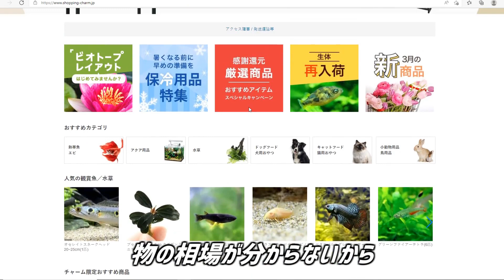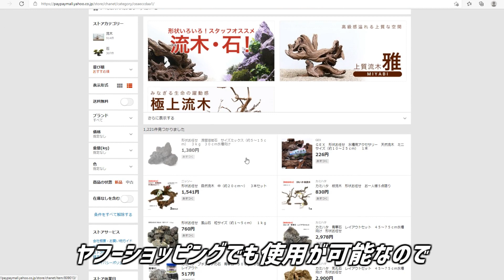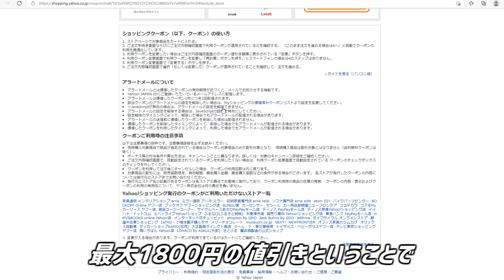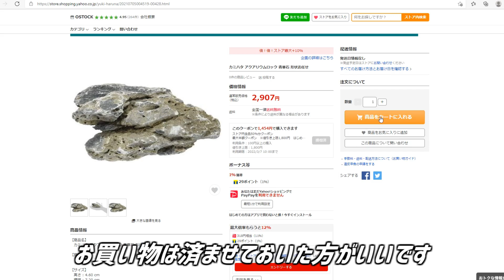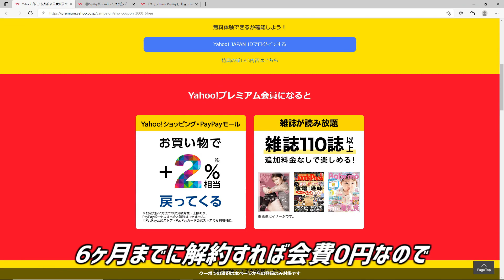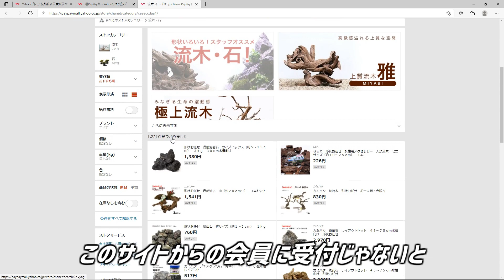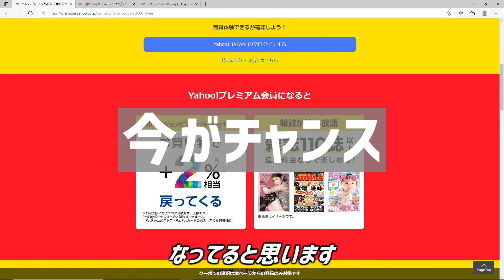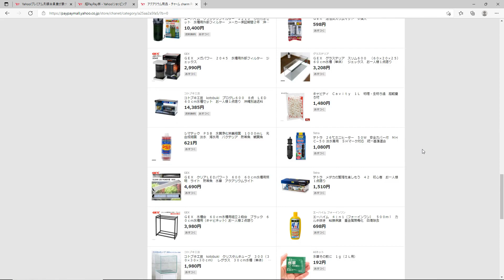急げ！Charmで5300円値引きする方法。アクア用品以外も対象！#227【アクアリウム】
今回は、お得に買い物する方法を皆さんに共有していきます！